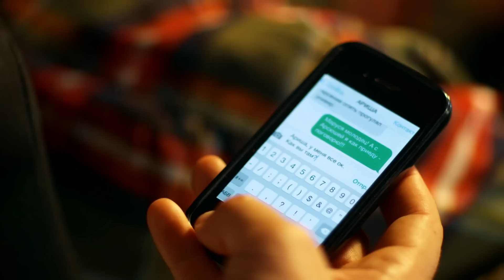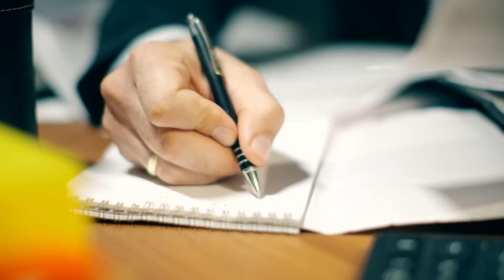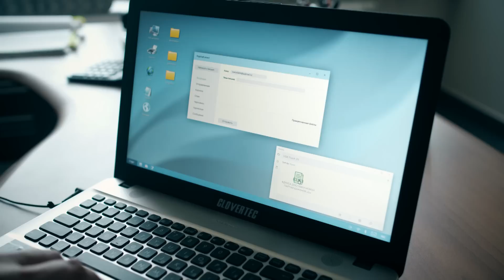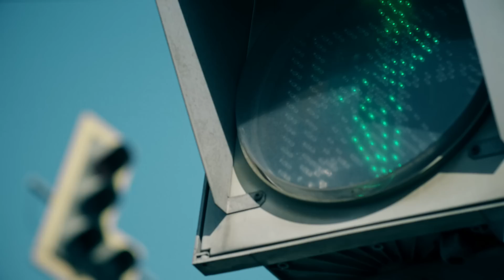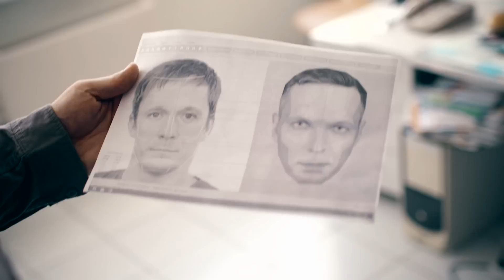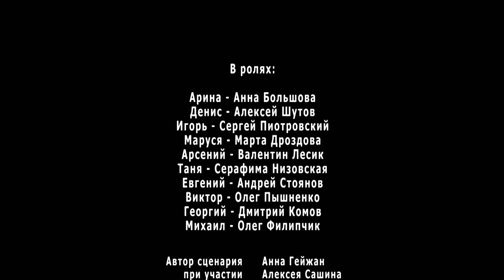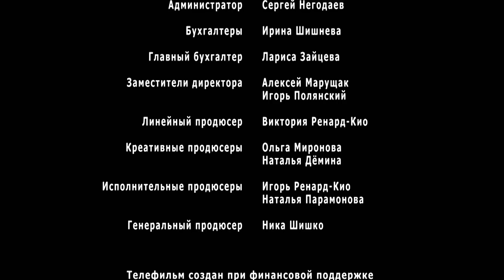Le mostraron el cuerpo de su marido muerto, ¡pero sabe que está vivo! Manos familiares! Episodio 1